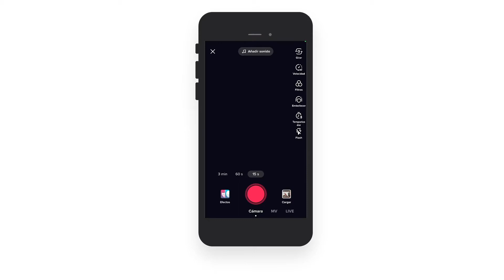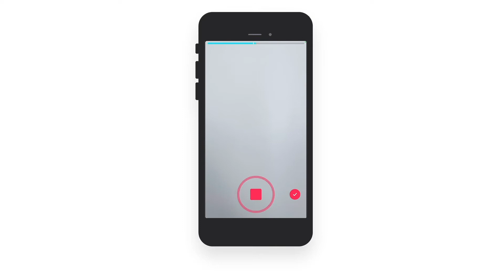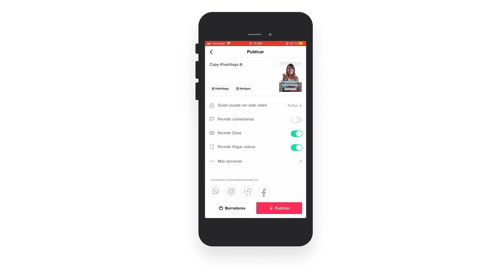Cómo grabar y editar vídeos en TikTok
¿Te has planteado estar en TikTok pero aún no sabes cómo ponerte a grabar y editar los vídeos? Es más fácil de lo que piensas. En este vídeo te acompañamos en la grabación de tu primer vídeo.

🚀 Lleva tu cuenta de TikTok al siguiente nivel con Metricool. Crea tu cuenta GRATIS (de por vida)

00:00 Cómo grabar un vídeo de TikTok
00:20 Duración del TikTok
00:28 Video, imagen o live
00:36 Efectos
00:45 Opción de cargar
00:55 Sonidos y canciones
01:03 Herramientas de edición
01:19 Hora de grabar
01:40 Post-Producción
02:08 Describe tu video, añade hashtags o menciona otros usuarios
02:16 Elige la portada del video
02:21 Escribe un título y otras opciones
02:32 Publica el primer video